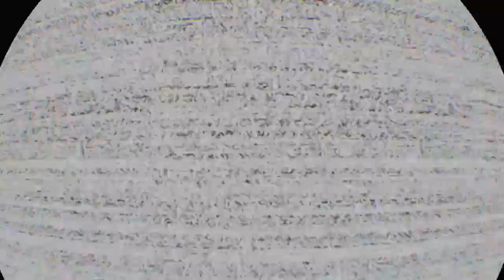Załóż w końcu tą maskę! | FNaF: Help Wanted #3 | Gierkowy Maniak